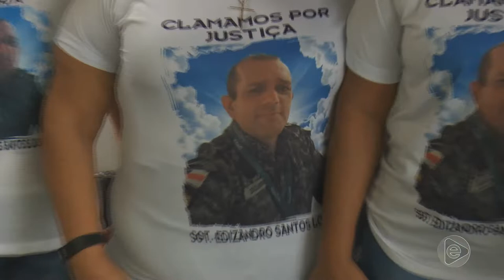Jornal Em Tempo (23.04.2019) 1º Bloco